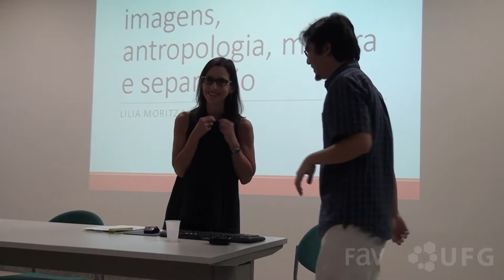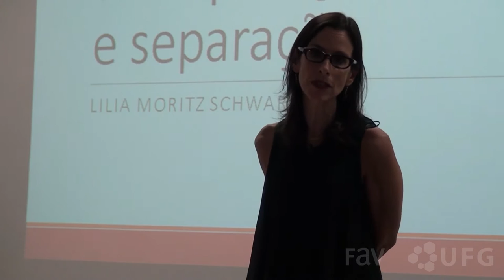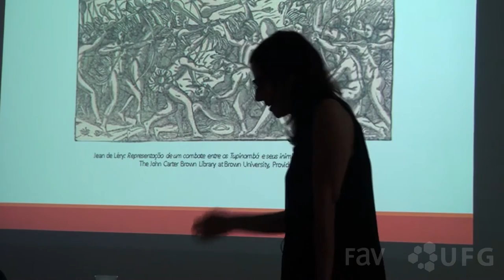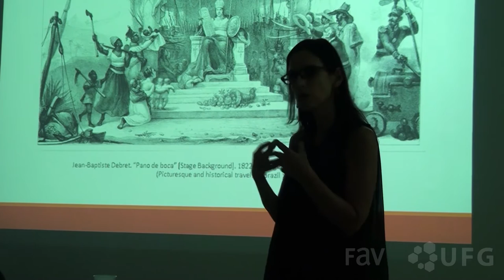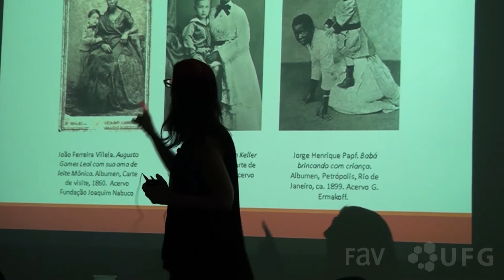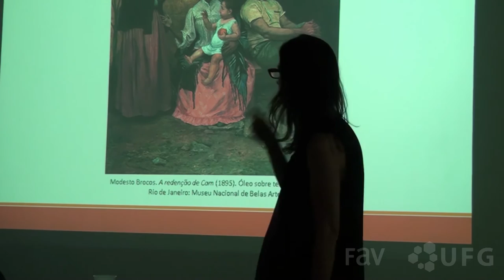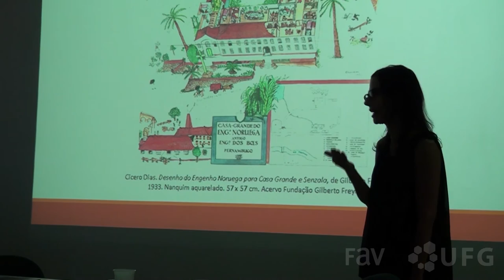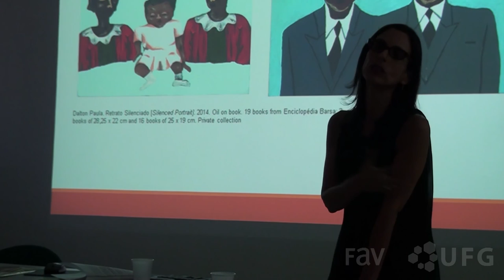Palestra - Histórias mestiças: imagens, antropologia, mistura e separação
Palestra proferida pela Profª. Dra. Lilia Moritz Schwarcz (USP)